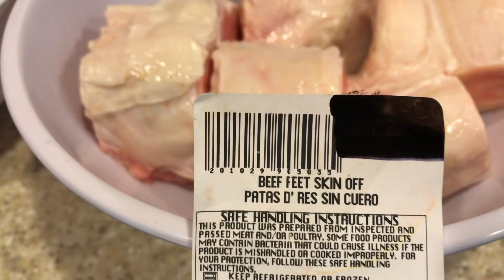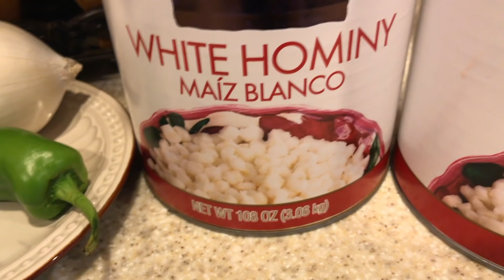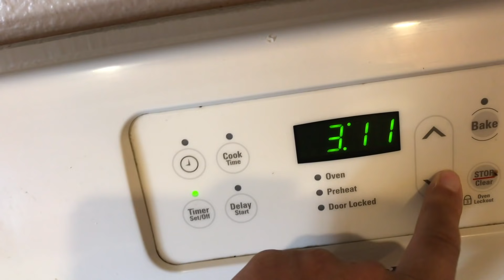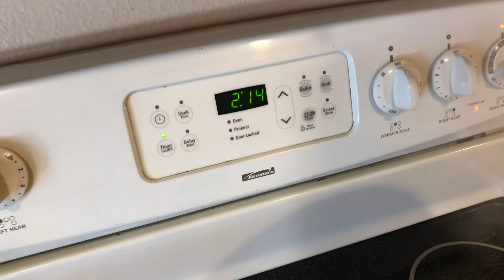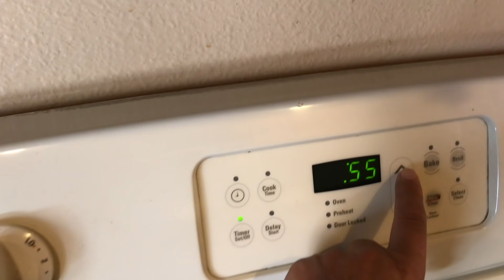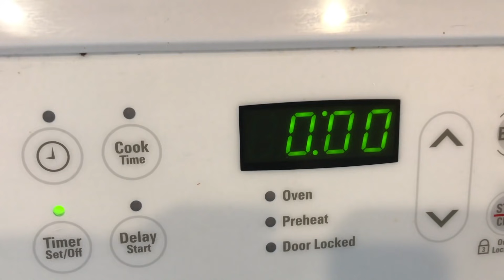Menudo Blanco!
Menudo Blanco! Aquí te enseño La Receta de Menudo Blanco de Res

Visita mis videos de Caldos y Sopas!

Como hacer Menudo Blanco! Menudo, Menudito blanco, en esta receta usamos pancita de res, tendon de res y pata de res! Acompañado con su respectiva cebollita, cilantro, limón y su Chile Tepin! Esta receta esta muy Rica! Autentica comida Mexicana, muy rico platillo tradicional Mexicano, Menudo estilo Sinaloa, Menudo estilo Sonora

Y Recuerda de Siempre ser Feliz!